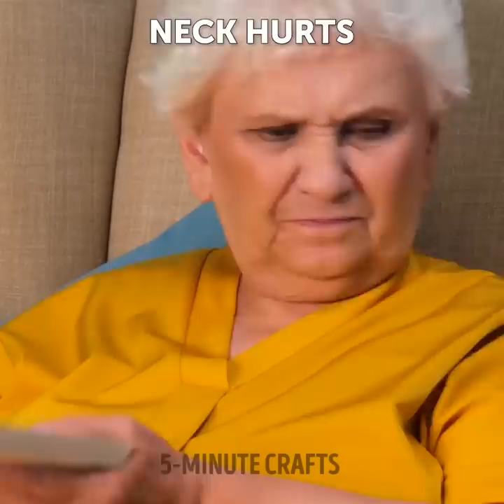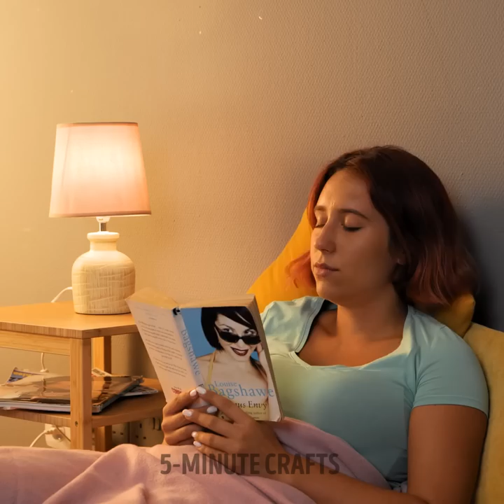SMARTEST FOOD GADGETS AND KITCHEN TOOLS | Genius Inventions To Improve Your Cooking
TIMESTAMPS:
00:00 Bell pepper peeling
01:00 Tomato cutter
02:26 Portable washing machine
05:57 Cookie dough cutting tool
08:42 How to peel potato faster

5-Minute Crafts DIY: ​@5MinuteCraftsDIY
5-Minute Crafts PLAY: ​@5MinuteCraftsPLAY